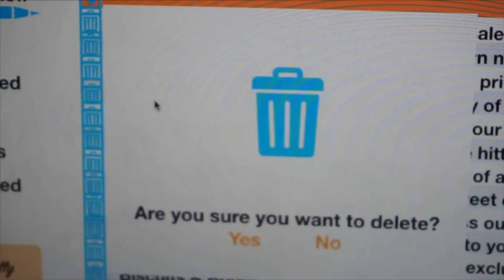Sendoso celebrates National Dog Month